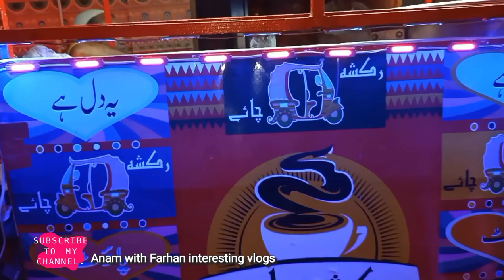Rickshaw chai | business ideas | Chai Wala Rickshaw in Karachi | Pakistani vlogs | Soldier bazaar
In this video we are sharing with you Rickshaw chai's Boy story that why he sells tea in rickshaw and what's the concept of selling tea in rickshaw so stay tuned and don't forget to subscribe our Channel thanks for watching 😊☺️☺️👍